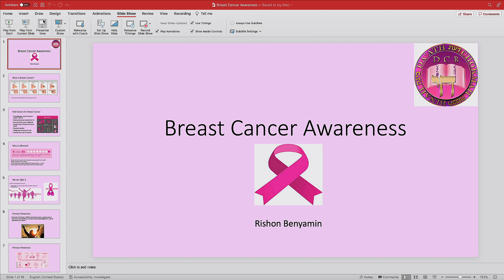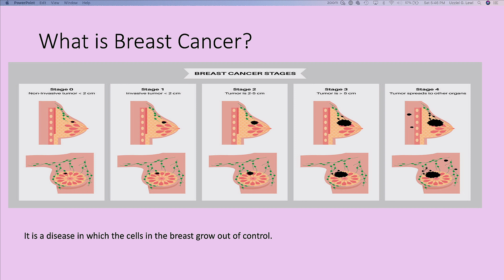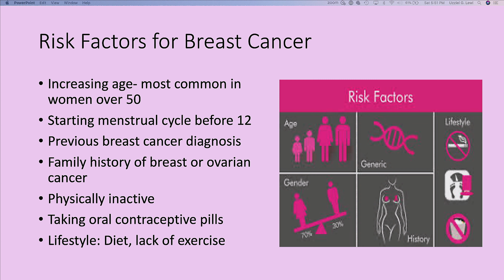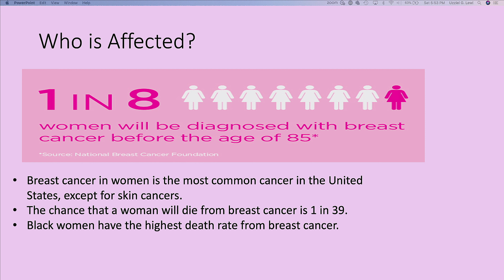Akh Rishon Binyamin - "Breast Cancer Awareness"